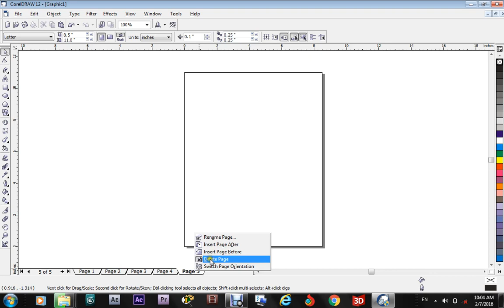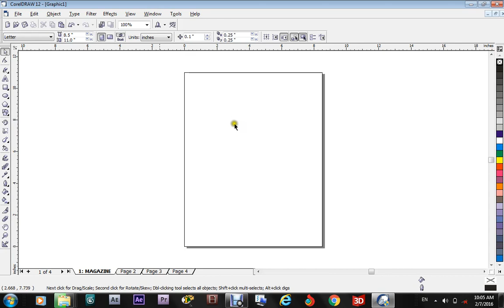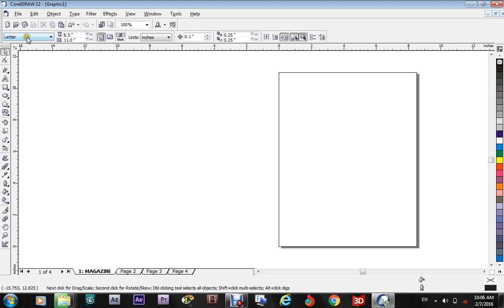1 UNDERSTANDING CORELDRAW USER INTERFACE